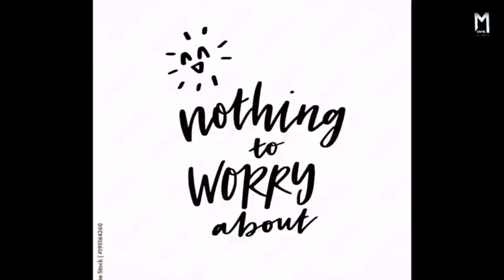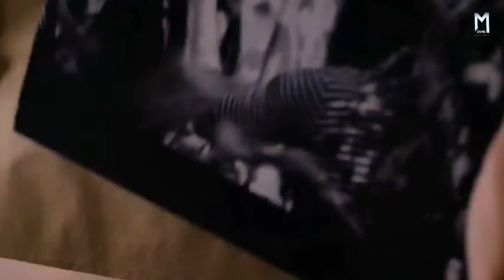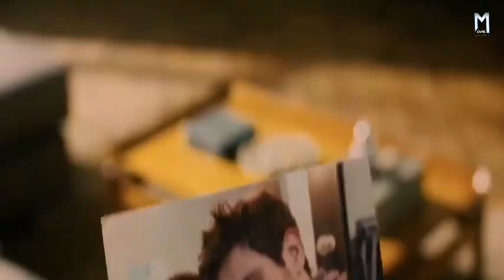महंगा पडा़ पती की जासूसी करना | The Hidden Face (2011) | Movie Explained in Hindi